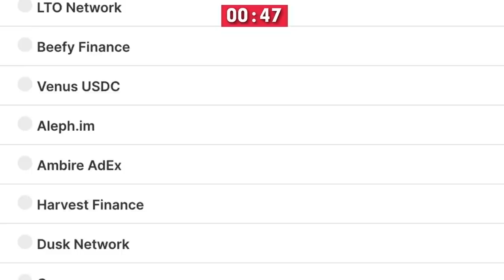Mike Maloney: Something Big Is Coming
Mike Maloney is CEO and founder of GoldSilver.com, and widely recognized as a leading expert on monetary history, economics, and precious metals. He is the author of Guide to Investing in Gold and Silver, the best-selling precious metals investment book of this century.

Video content: Mike Maloney, Restart, reset, the big reset, banks USA, savings banks USA, economy USA, finance USA, money USA, capital USA, stocks USA, stock exchange USA, real estate USA, politics USA, media USA, gold, gold coins, silver, precious metals, bitcoin , Cryptocurrency, currency crisis, currency reform, financial community, financial policy, financial market, banks, financial crash, euro crash, bank crash, investment, euro crisis, economic crisis, bankruptcy, bankruptcy, inflation, credit, insolvency, profit, system change, reset, crash, finance, finance, money , Trade, goods market, means of payment, securities, cash, bank balances, claims, debt capital, interest, liabilities, purchasing power, central banks, ECB, precious metals, expropriation, system change, stock market trend, success channel, company, state, Bill Gates, Jeff Bezos, Elon Musk, Warren Buffett, Bernard Arnault, Mark Zuckerberg, Larry Ellison, Larry Page, finance, crash, cash, microstrategy, Michael Saylor, gold, central banks, currency, economy, government, politics, stocks, assets, real estate, money, future, inflation , Recession, Technology, Asset Advisor, Finance, Crash, Cash, Microstrategy,  Bitcoin, BTC, cryptocurrency, gold, central banks, currency, economy, government, politics, money print, assets, stocks, ethereum, fortune, investment, PayPal, stock market, real estate, money, future, inflation, recession, technology